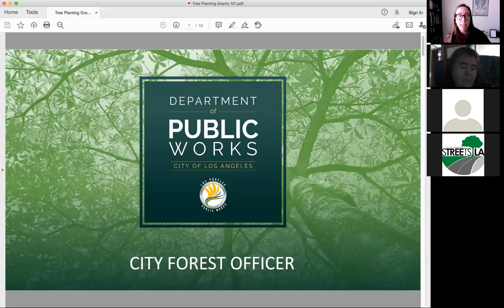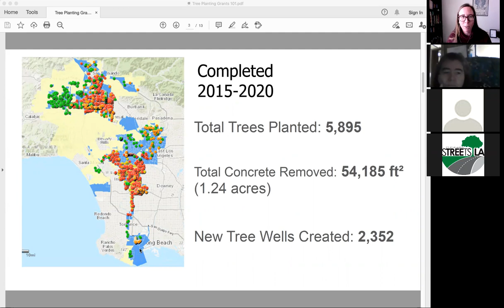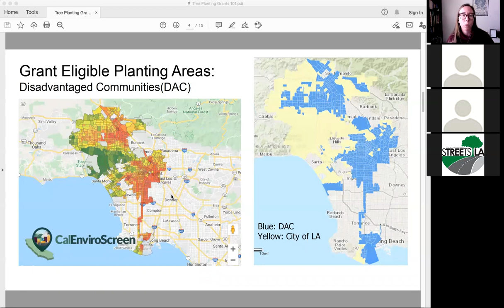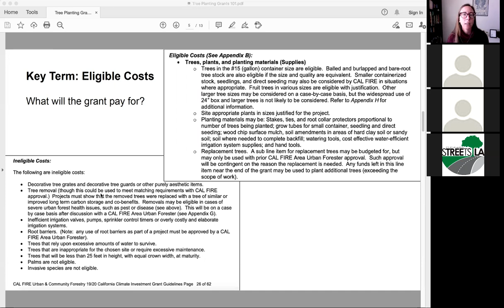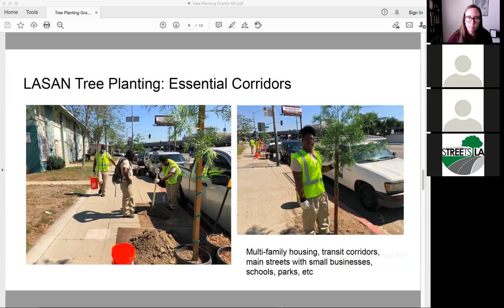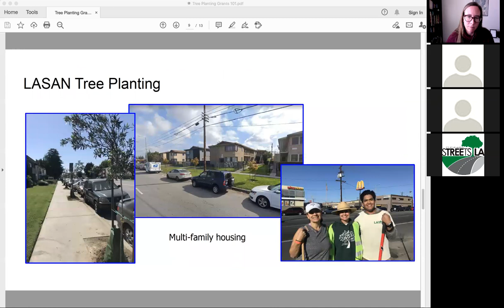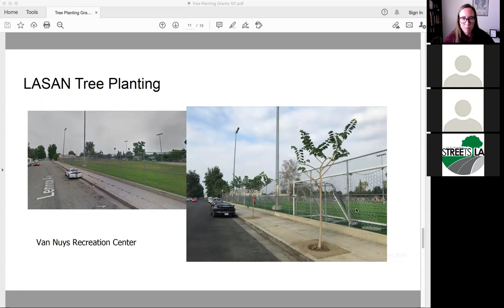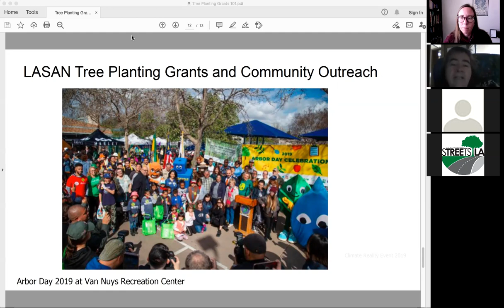Lunch and Learn 4.28.2021 - Tree Grants 101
This week's session takes a look at one mechanism the City uses to support planting new trees: Tree Planting Grants. Where does the money for planting trees come from? What types of activities does it typically pay for? How do we apply to access this funding? Invited guests from LA Sanitation and Environment talk about how they successfully obtain and utilize grant money.